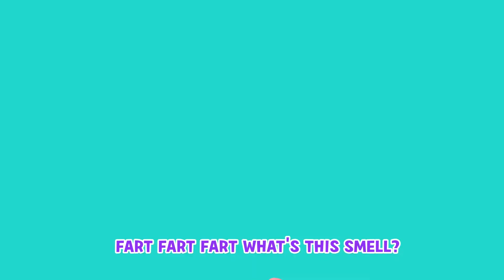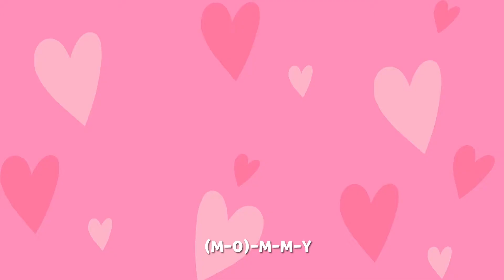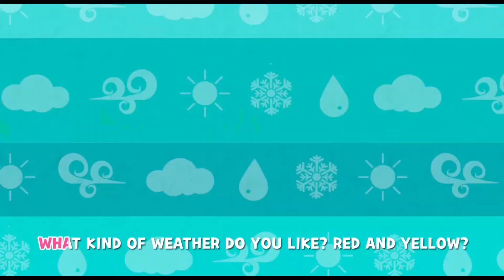🅻🅰🆁🆅🅰 ​ 🅺🅸🅳🆂 I 30 minutes a day!! I Random Play I Children's Song Random Play I CABLE BOX